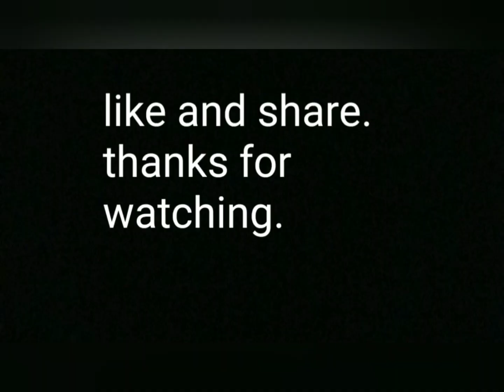Getting WILD at HOG WALLER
full sending the 850 and 1000 highlifter and also the 850 scrambler.